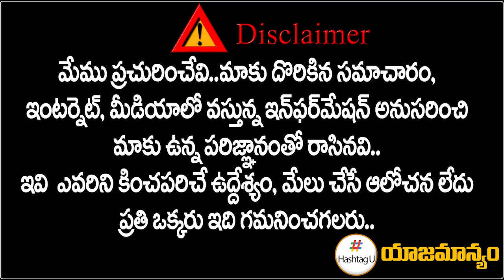Malreddy Ram reddy on Munugodu By Poll || TPCC Revanth Reddy || komati Reddy || HashtagU